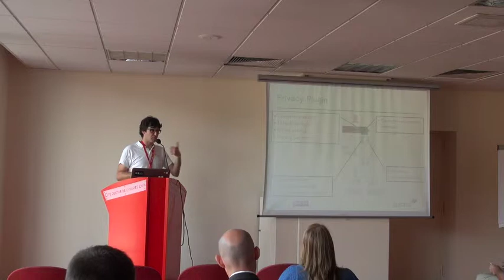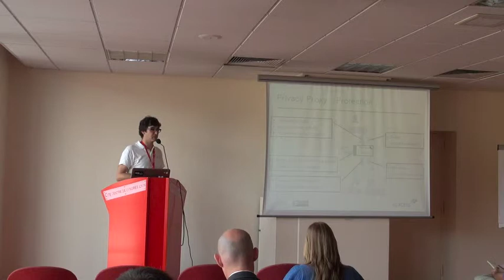[Démo] EEXCESS: Recommander du contenu dans le respect de la vie (...) - B. Habegger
Titre complet : [Démo] EEXCESS: Recommander du contenu dans le respect de la vie privée des utilisateurs

EEXCESS est un projet européen visant améliorer la visibilité, sur le web, des contenus qui sont à la fois riches et de qualité, mais noyés dans la masse des contenus des acteurs principaux tels Google, Wikipedia, etc.
Dans EEXCESS, l'approche envisagée est d'identifier les contenus d'intérêt pour un utilisateur en s'appuyant sur la création de profils précis. Le défi consistant alors à faire correspondre les bons contenus spécifiques aux bons profils utilisateurs. Cependant, un autre défi induit par la création de tels profils est de permettre aux utilisateurs de trouver le bon compromis entre les informations qu'ils révèlent sur eux-mêmes et la pertinence des recommandations qu'ils obtiennent. C'est sur ce thème que l'INSA est leader au sein du projet EEXCESS et sur lequel porte la démonstration. Nous proposerons un prototype impliquant plusieurs composants du projet EEXCESS avec un focus particulier sur la traçabilité et le contrôle qui pourra être donné aux utilisateurs dans la gestion de leurs données privées ainsi que des pistes pour mieux sensibiliser les utilisateurs aux impacts de leurs choix.

Speaker : Benjamin Habegger

Enregistré le 02 Octobre à Lyon

Réalisation : MLG Consulting